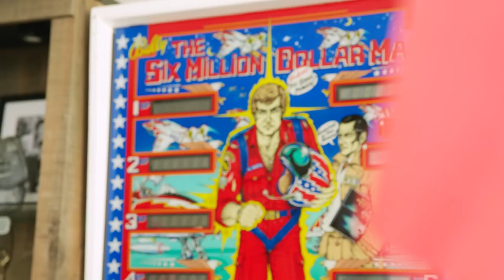Trolls Ask Why I'm With That 'Ugly Wrinkly Dude' | LOVE DON'T JUDGE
ON/OFF couple Mason Reese and Sarah Russi survived media attention, a global pandemic and going long-distance, after Mason, 57, moved out of New York City to Delray Beach, Florida. But how will the couple manage living together full time, with Sarah, 29, moving to the sunshine state? Although there’s an 18-year age gap between the pair, it's their mismatched appearances that cause the biggest reactions to their relationship. Mason is 4ft10 and a former child star, while adult model Sarah Russi loves plastic surgery - and not wearing a lot.

Videographer: Carlos De Varona
Producers: Nathalie Bonney, Alicia Bailey
Editor: Hailey Wang